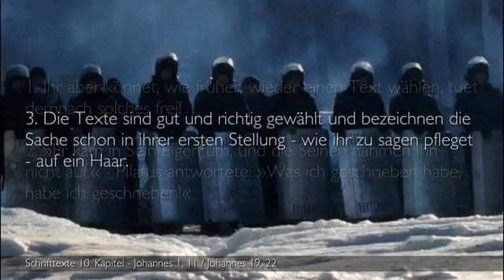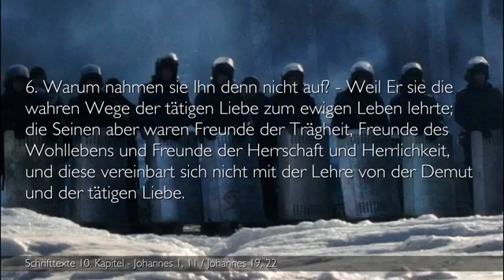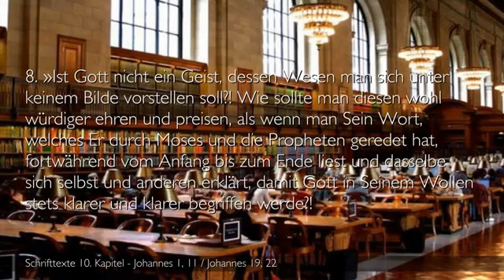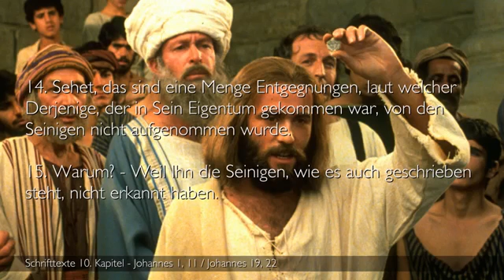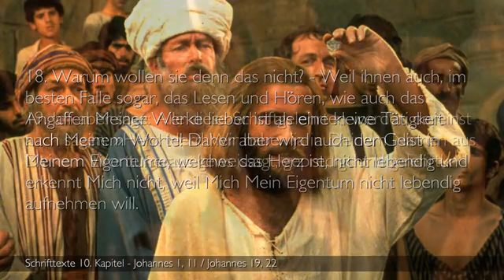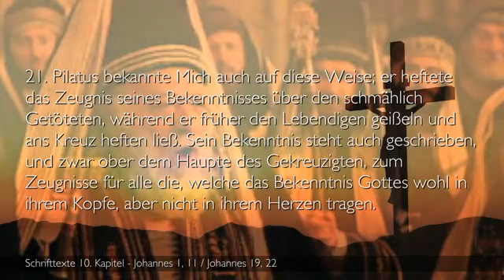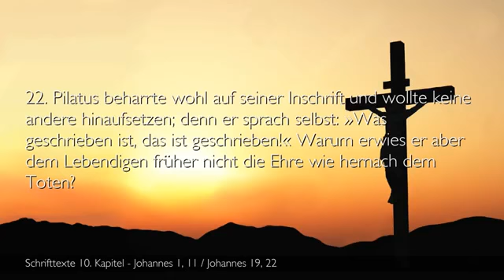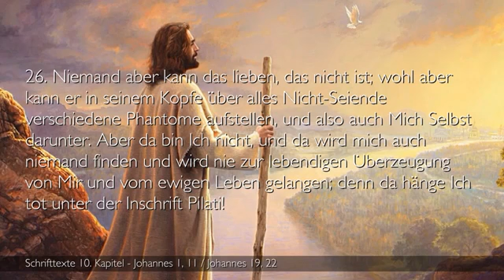10 ER KAM ZU SEINEN EIGENEN, ABER SIE NAHMEN IHN NICHT AUF ❤️ JESUS erläutert Johannes 1 11 & 19 22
10. Kapitel
Johannes 1, 11: »Er kam in sein Eigentum, und die Seinen nahmen ihn nicht auf«
Johannes 19, 22: »Pilatus antwortete: was ich geschrieben habe, habe ich geschrieben!«

Schrifttexterklärungen – Jesu Auslegung verschiedener Bibeltexte
Aufgezeichnet durch Jakob Lorber am 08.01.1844

Offenbarungen mit ausführlichen Erklärungen und Auslegungen zahlreicher wichtiger und bisher schwer deutbarer Bibelstellen durch Jesus selbst. Ein wichtiges Buch vor allem für jene, die Neuoffenbarungen auf ihre geistige Übereinstimmung mit der Bibel prüfen und die biblischen Texte besser verstehen wollen.

1. Ihr aber könnet, wie früher, wieder einen Text wählen; tuet demnach solches frei!

2. »Er kam in Sein Eigentum, und die Seinen nahmen Ihn nicht auf.« – Pilatus antwortete: »Was ich geschrieben habe, habe ich geschrieben!«

3. Die Texte sind gut und richtig gewählt und bezeichnen die Sache schon in ihrer ersten Stellung – wie ihr zu sagen pfleget – auf ein Haar.

4. Wer kam in Sein Eigentum und die Seinen nahmen Ihn nicht auf? – Wer der ,Er’ ist, wird hoffentlich bekannt sein; Sein Eigentum sind die Menschen, wie sie sein sollten in der von Mir aus geschaffenen Ordnung, liebetätig nämlich gegen ihre Brüder und voll Ernst der Liebe gegen Gott, ihren Schöpfer.

5. »Aber die Seinen nahmen Ihn nicht auf.« – Die Seinen sind, die Er vom Anbeginne zumeist für Sich erzogen hatte und hat zu ihnen allezeit gesandt Lehrer und Propheten und hat sie geführt und geleitet wunderbar.

6. Warum nahmen sie Ihn denn nicht auf? – Weil Er sie die wahren Wege der tätigen Liebe zum ewigen Leben lehrte; die Seinen aber waren Freunde der Trägheit, Freunde des Wohllebens und Freunde der Herrschaft und Herrlichkeit, und diese vereinbart sich nicht mit der Lehre von der Demut und der tätigen Liebe.

7. Sie sprachen: »Wir haben Moses und die Propheten, welche wir lesen; was brauchen wir da mehr? Was brauchen wir von dir, der du den Sabbat schändest und gering achtest Moses und die Propheten, indem du ihre Satzungen nicht hältst?! Ist es nicht genug, so wir die Schrift lesen und studieren und darüber ellenlange Erklärungen schreiben? Was willst du von uns für eine andere, Gottes würdigere Tätigkeit?

8. »Ist Gott nicht ein Geist, dessen Wesen man sich unter keinem Bilde vorstellen soll?! Wie sollte man diesen wohl würdiger ehren und preisen, als wenn man Sein Wort, welches Er durch Moses und die Propheten geredet hat, fortwährend vom Anfang bis zum Ende liest und dasselbe sich selbst und anderen erklärt, damit Gott in Seinem Wollen stets klarer und klarer begriffen werde?!

9. »Was machst du aus dir selbst? – Wir haben Abraham zum Vater und haben Moses und die Propheten; bist du denn mehr denn diese?! Was willst du uns lehren, das uns diese nicht gelehrt hätten?!

10. »Was ist wohl des Menschen Liebestat vor Gott? – Sie ist nichts als ein eitler Gedanke! Der Mensch kann nichts tun; denn in Gott allein wohnt alle Tatkraft. Also bist du ein falscher Lehrer und ein falscher Prophet und bist ein Volksaufwiegler!